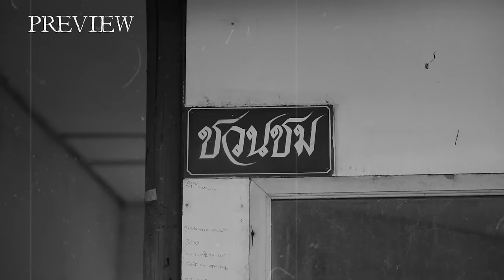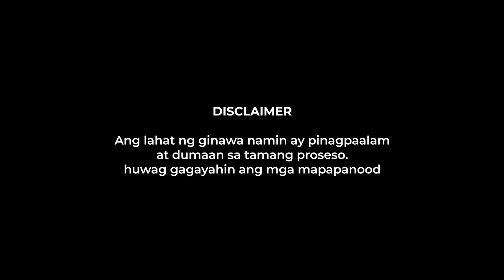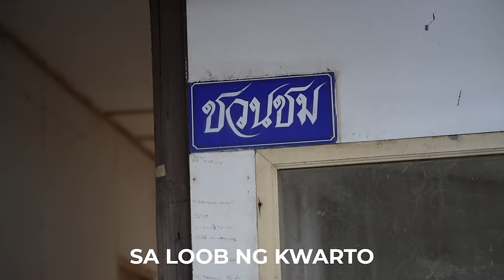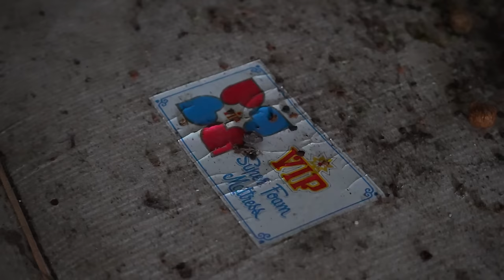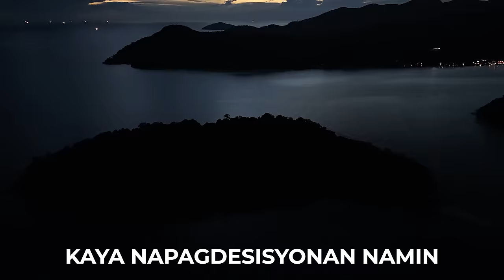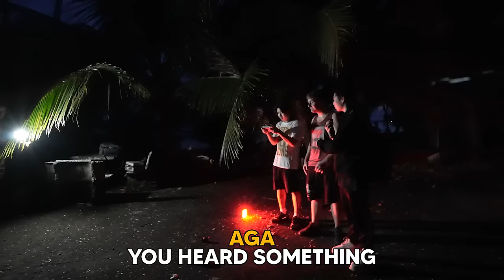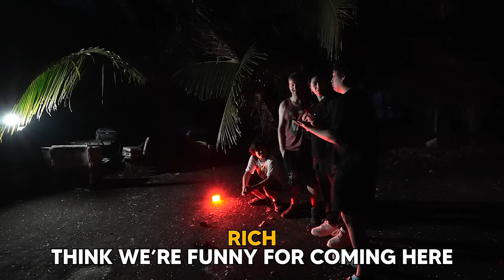EXPLORING THAILAND'S KOH CHANG GHOST RESORT (Creepiest Paranormal Experience)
Ang pinaka nakakakilabot na investigation namin sa Thailand kung saan may naranasan kaming siguradong hindi namin makakalimutan. Ang cursed Koh Chang Ghost Resort.

Special thanks to:
Steve Ronin
Rich Tu